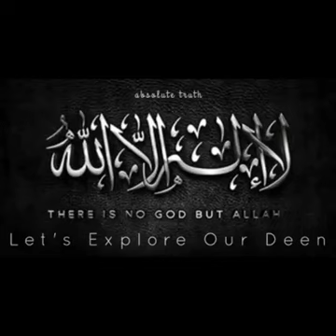beautiful Bouquet of 7 Ayats | Dr Israr Ahmed bayan